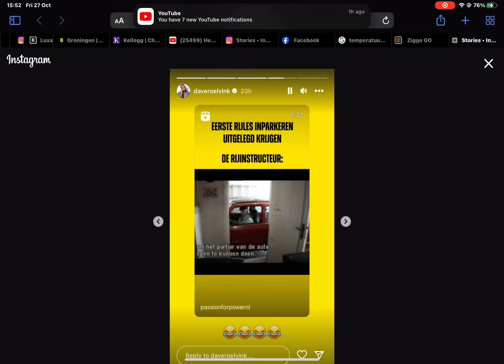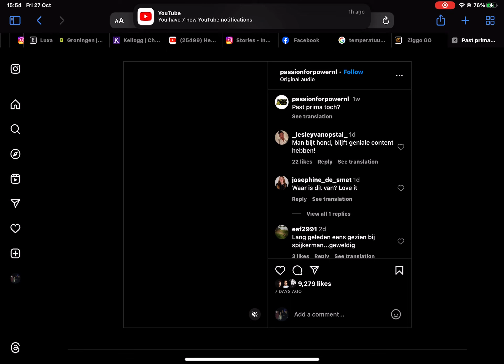28 October 2023